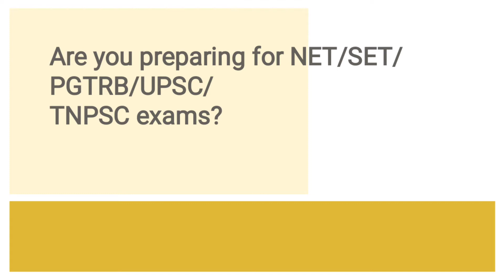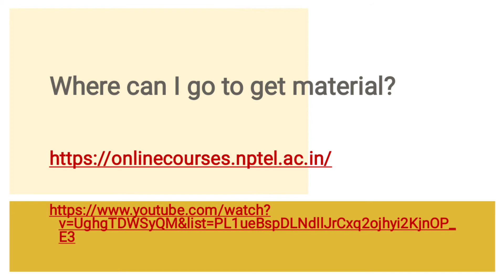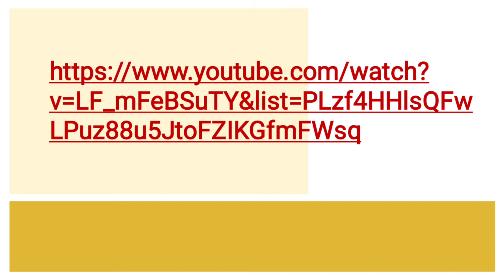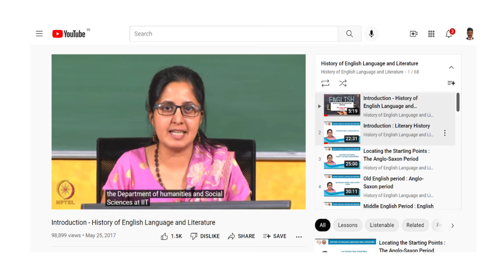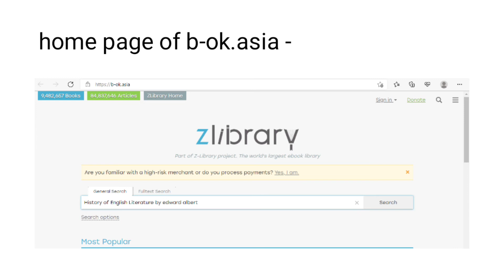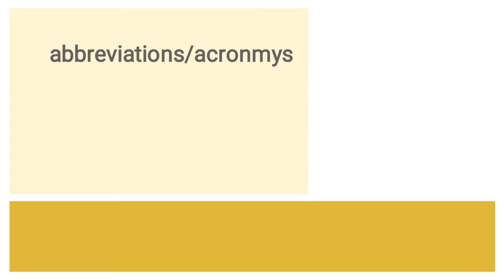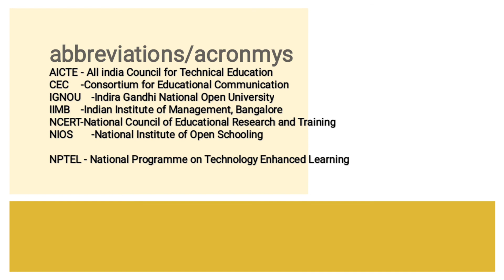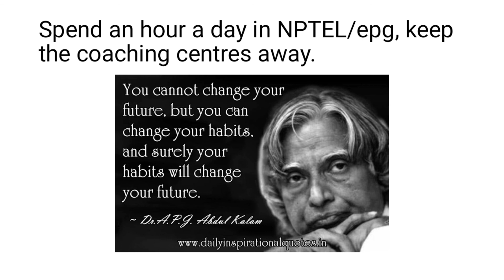Easy way to clear NET/SET/PGTRB/UPSC exams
How to clear NET/SET/PGTRB/UPSC#
NPTEL# , ePGPathsala#, How to pass NET in English Literature# Material for PGTRB English#